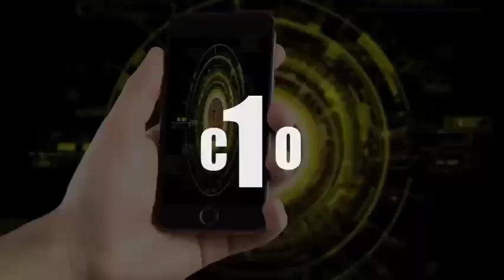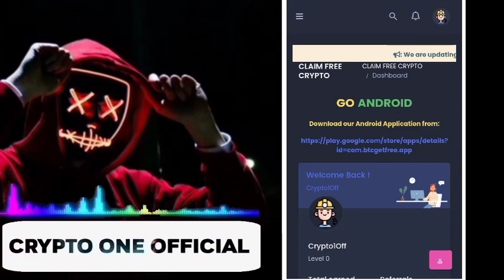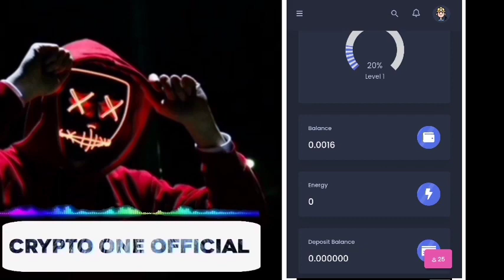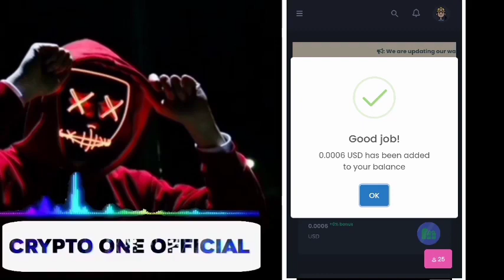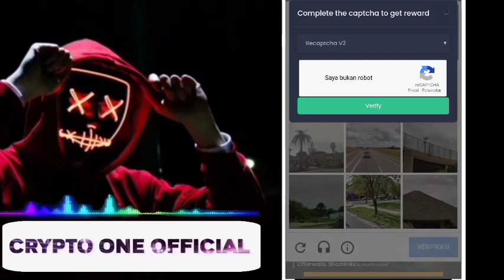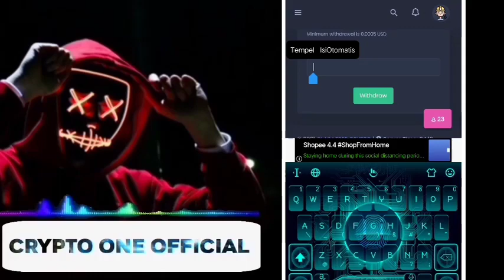Get Free Bitcoin - Penghasil BTC Gratis Instan Withdraw Microwallet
Faucet Bitcoin Legit

100% Legit Dan Tanpa Deposit

bitcoin gratis
terbaru
bitcoin